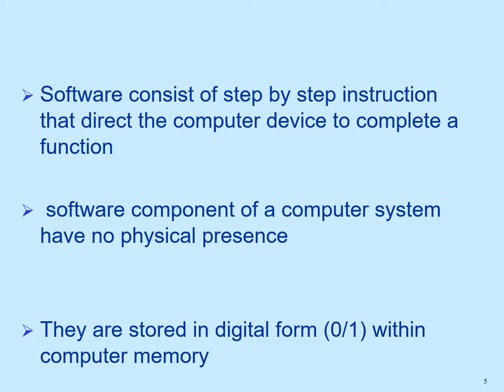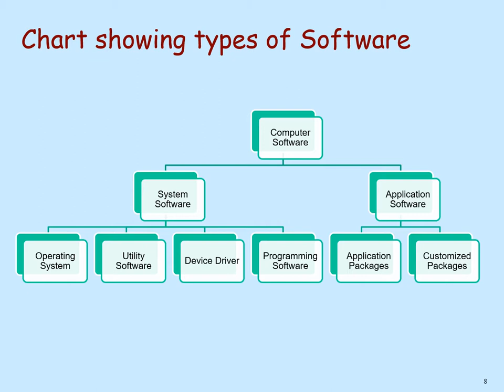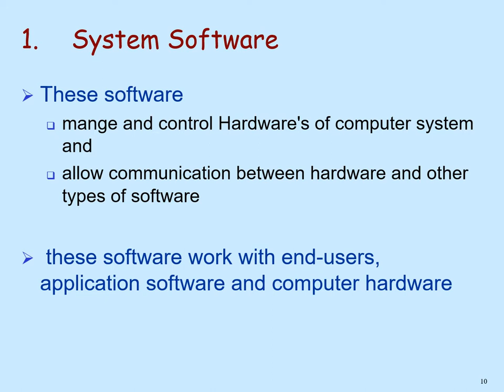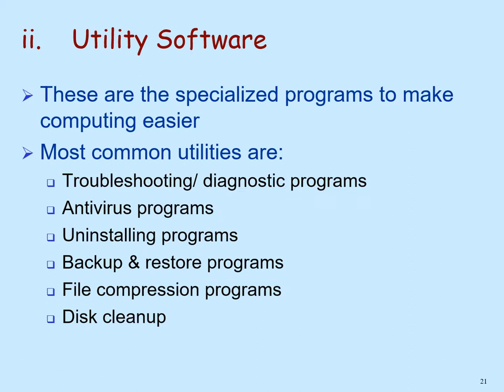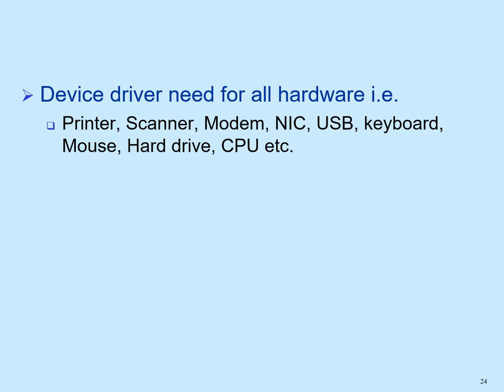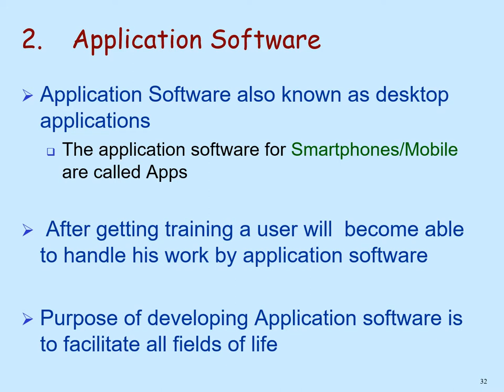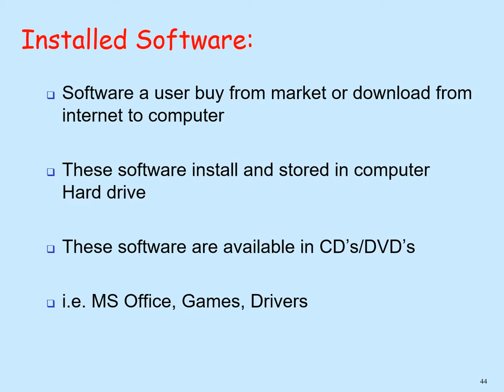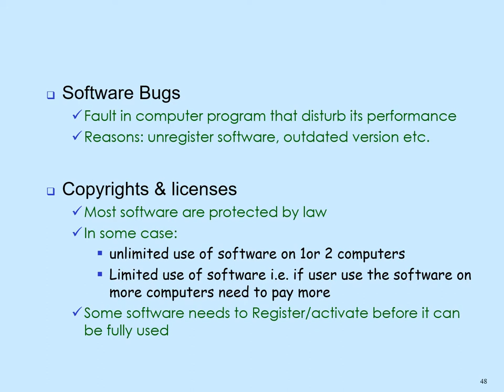IT Fundamentals CH 07